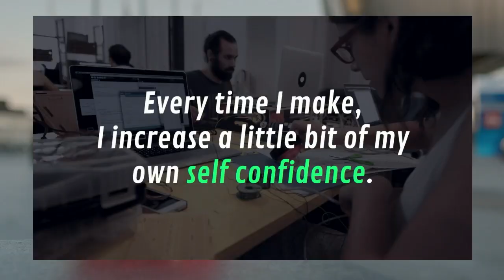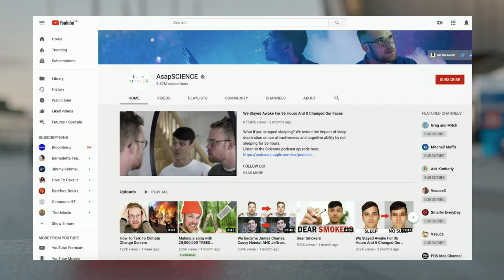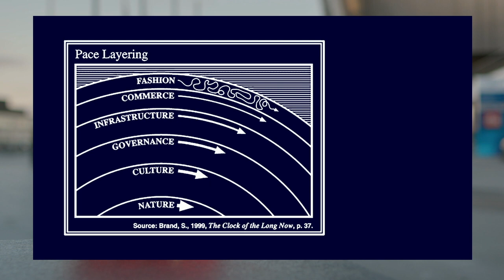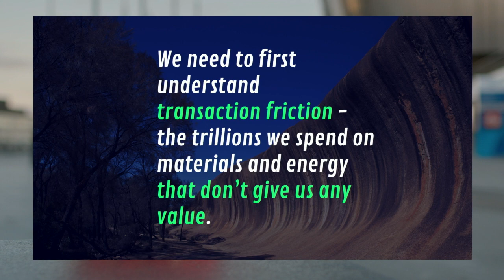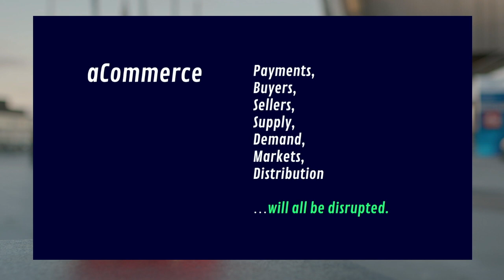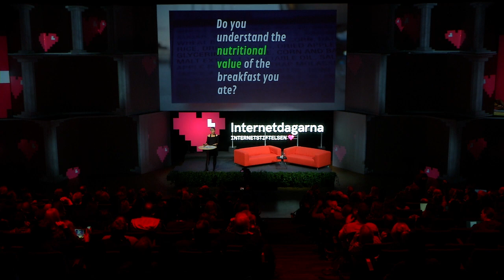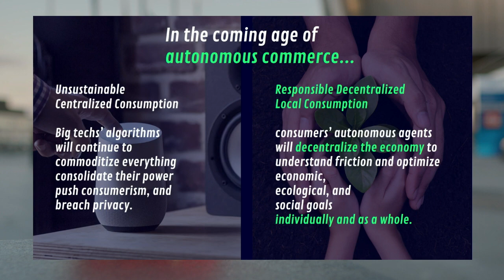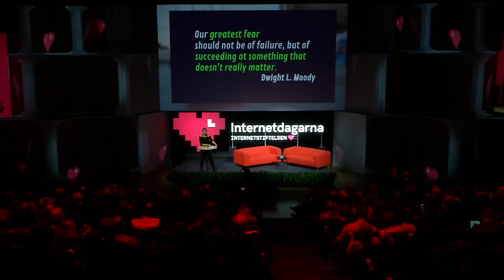Cecilia MoSze Tham | The age of autonomous commerce | Internetdagarna 2019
Cecilia MoSze Tham is a biologist, designer, entrepreneur and innovation activist who builds meeting places for individuals and organizations.

She has founded a number of companies such as MOB – Makers of Barcelona, a coworking space focused on cooperation; FabCafe, that combines 3D printing and a digital maker space with a café and FutureFunded.co, a platform that educates the next generations of women in tech.

Cecilia MoSze Tham är biolog, designer, entrepenör och innovationsaktivitst som bygger mötesplatser för individer och organisationer.

Hon har grundat ett flertal företag så som MOB – Makers of Barcelona, ett coworking space med fokus på samarbete; FabCafe, som kombinerar 3D-utskrifter och digital tillverkning med ett kafé; och FutureFunded.co, en plattform som utbildar nästa generations teknikkvinnor.